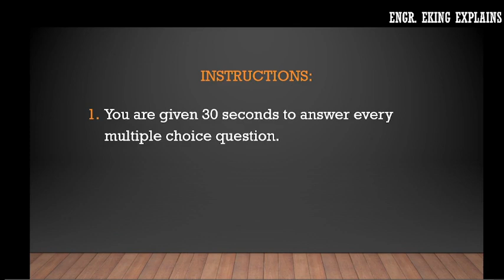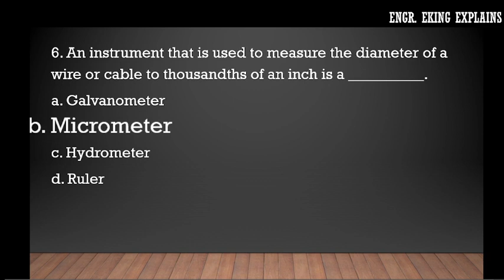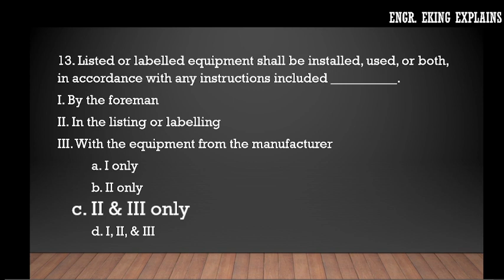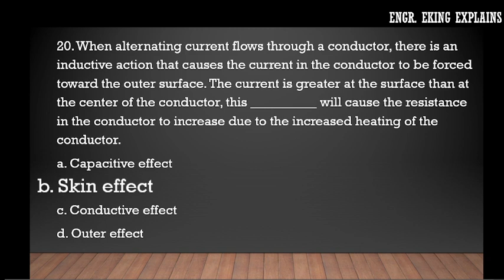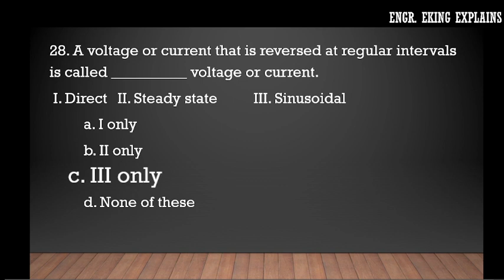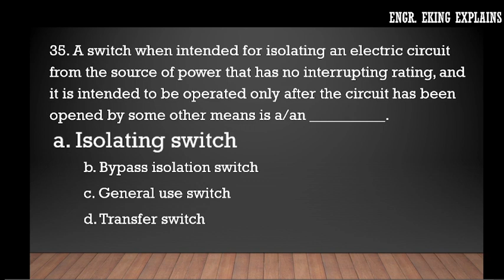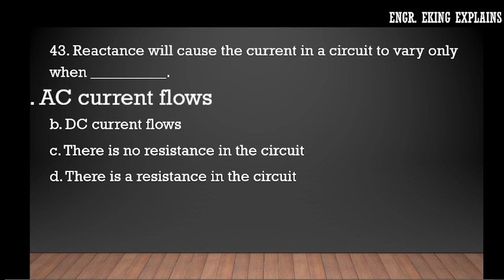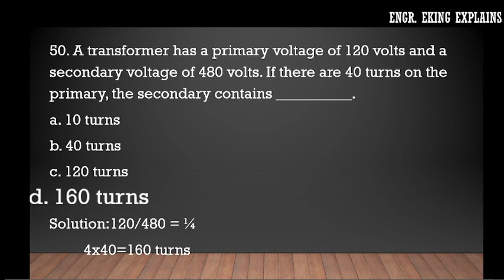RME MUTIPLE CHOICE QUESTIONS-TECHNICAL SUBJECTS #1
Offering affordable ONLINE REVIEW for September 2023 RME Board Examination